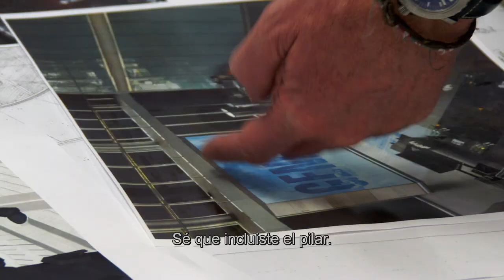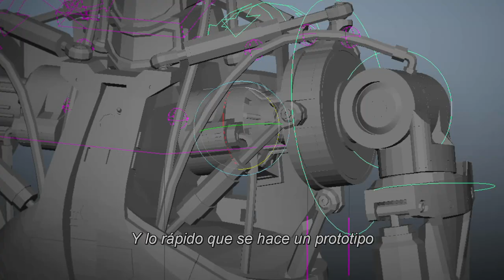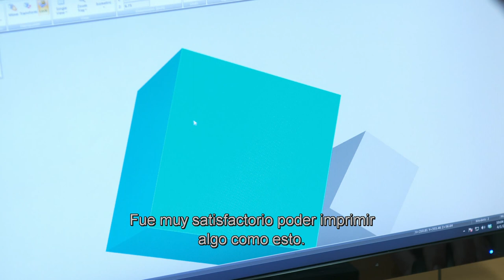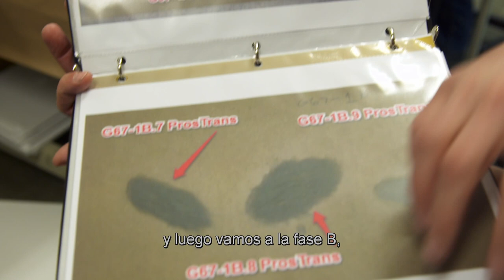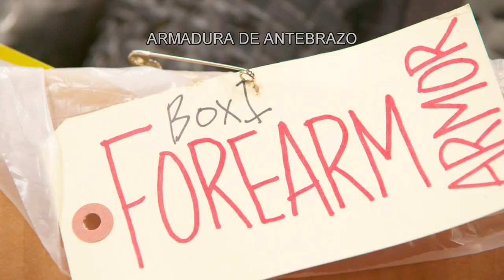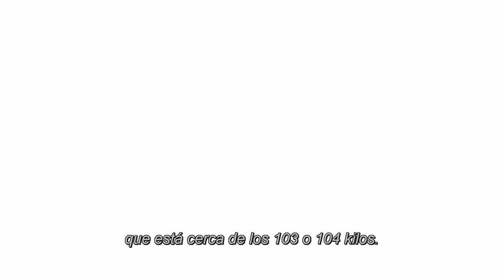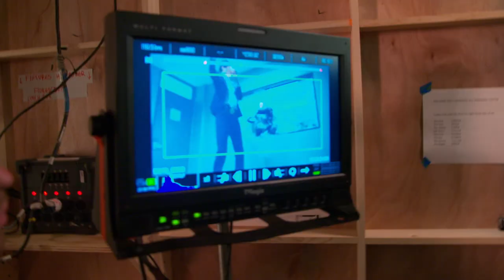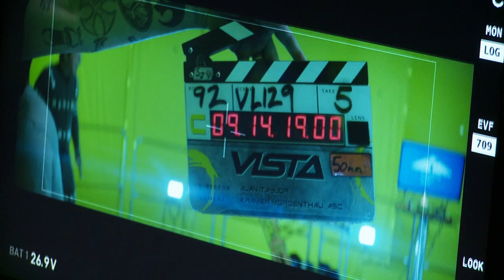Resetear el Futuro: Construyendo Terminator Genisys - Documental Subtitulado Español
Documental de larga duración sobre la realización completa de la película, incluida en la edición 4K. El video original dura alrededor de 2:30:00 hs., aunque decidí separar algunos segmentos que ya estaban subidos, y subir por separado el material de posproducción para hacer el video más corto y centrado. El resto será subido después.

1:03 | Cambio de Paradigma: Honrar el Pasado Mientras se Forja el Futuro
15:25 | Viejo. No Obsoleto. Prótesis y Maquillaje Especial
31:04 | Vestuario Táctico
42:47 | Una Singular Guerra del Futuro: Escenas de Riesgos, Efectos Especiales y Armas